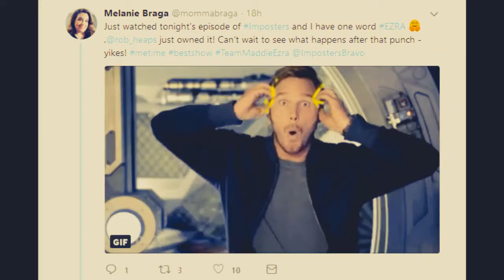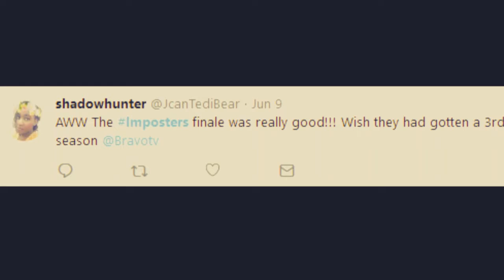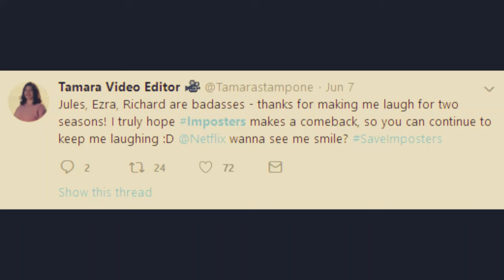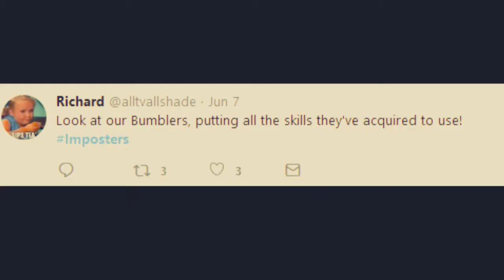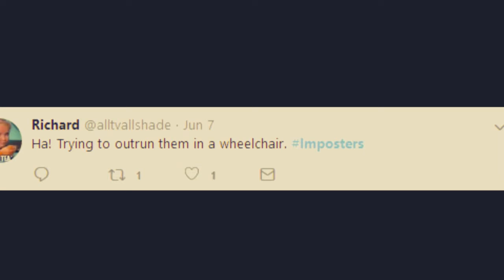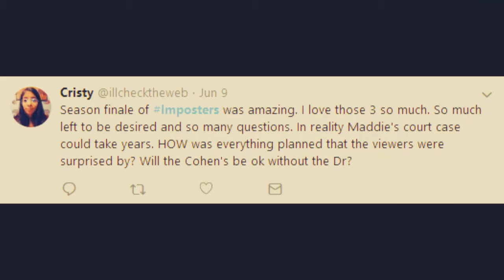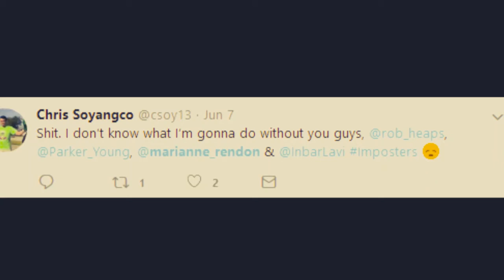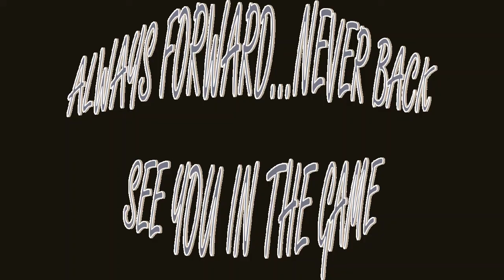We love Imposters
A very small snippet of appreciation for the cast and crew of Imposters. The characters and stories will stay with fans for a long time to come.